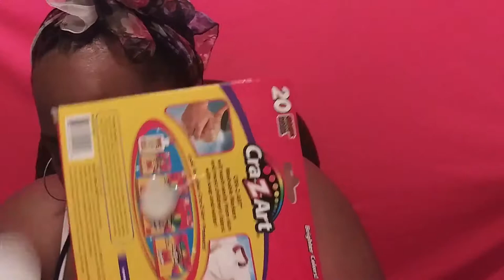How to apply your lace front wig with She is bomb goo / Gel only l Wig by Unice hair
THIS VIDEO IS PREVIOUSLY RECORDED MONTHS AGO , I APOLOGIZE  FOR THE LIGHTING AND QUALITY OF THE VIDEO.

Hey yawl ! im trying to be on a roll with these videos . In have so many videos i recorded , but i never edited them . All details on the wig and what i used is below. if you have any question please ask in the comments .

💖✨help support your girl by watching the entire video , interact with your girl in the comments it helps my channel be sure to Thumbs Up And subscribe it's not always easy to edit these videos but I take the time out to do so,  all I ask is you all to support your girl by watching the entire video thank you so much I appreciate it in advance💖💖😁

💫 GEL Used : She is bomb GOO

💖follow my lash page for pictures and updates